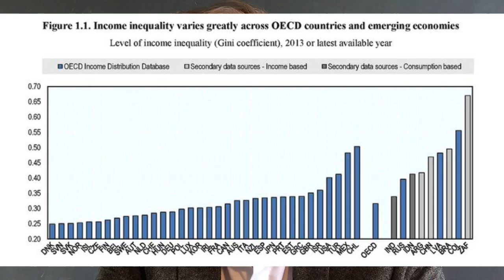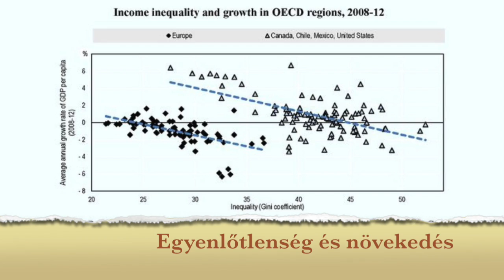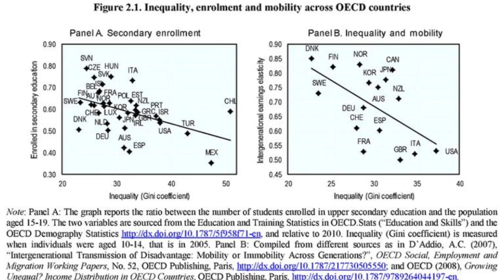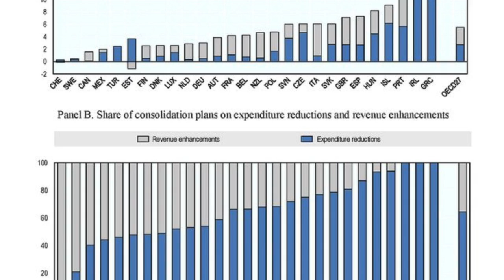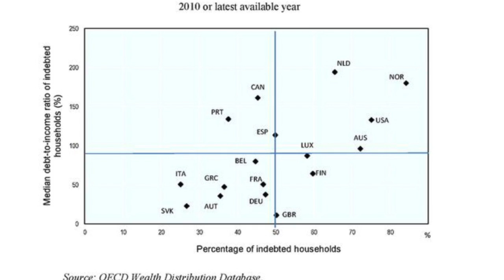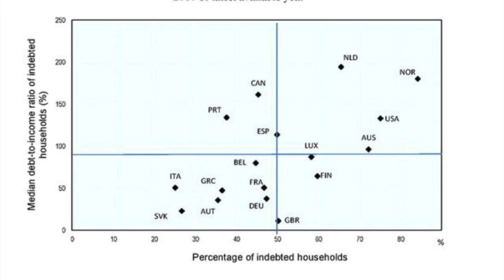OECD Egyenlőtlenségi anyaga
This video is about OECD Egyenlőtlenségi anyaga